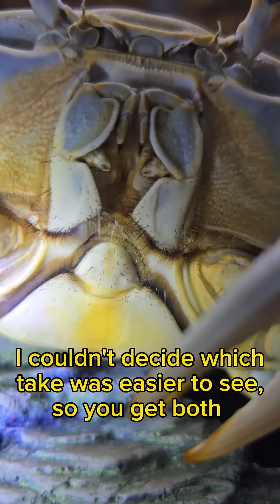Night update. Day 25. Extreme close up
An extreme closeup of Howie's mouth. If you ever wondered why she doesn't eat during premolt, here's your answer. Howie is definitely close to molting any day now.